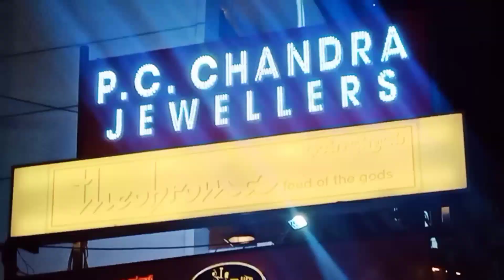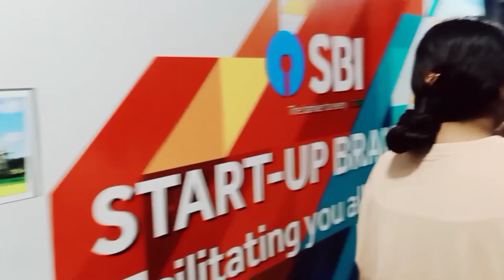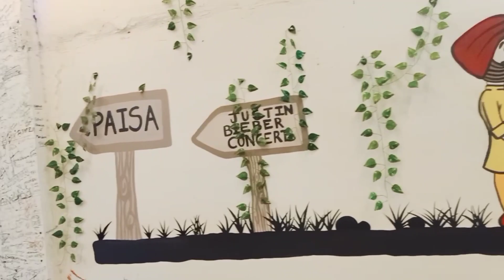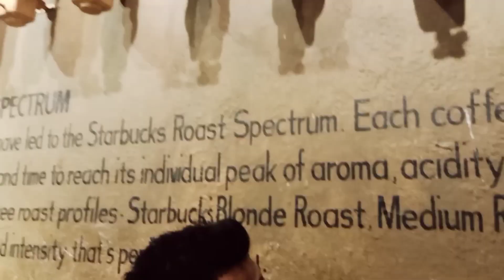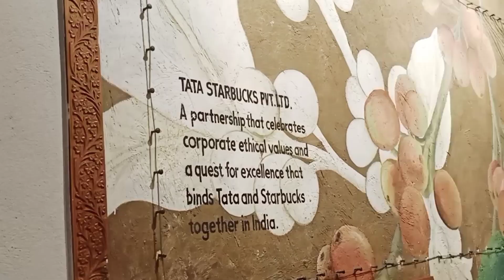पंजाबी खाना खाने के लिए लगी भीड़ 🤤 | Punjabi Food | Daily Vlog Video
marriage tips
rangila family vlogs
rangila vlogs
Couple kiss
Sweet couple
Couple vlog
Funny couple
Cute couple
Couple vlogger
Couple video
Vlog
Vlog video
Daily vlogger
Daily vlogs India
Daily vlogs
Hindi vlogs
Jharkhand vlog
Jamshedpur vlog
Village vlog
Village food
Village life style
Indian village
Village cooking